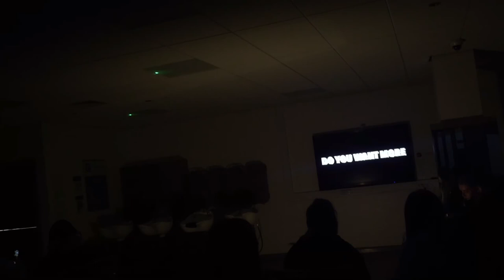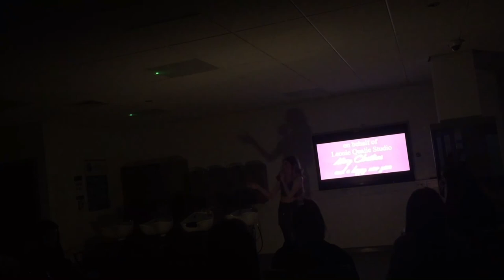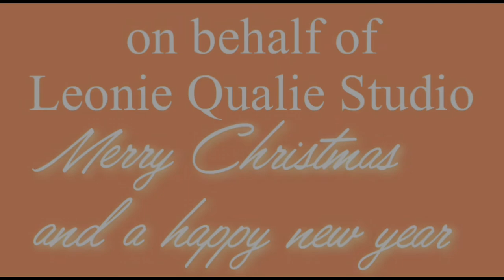Leonie’s Debut performance in front of 20 people